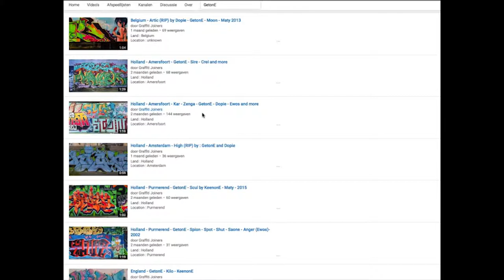England - London • Dem • 9 Bar • NineBar • Cpane • Hero • Dicer • Gasp • Sarah • 2015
Land : England
Location : London
Writers : Dem • 9 Bar • NineBar • Cpane • Hero • Dicer • Gasp • Sarah • 2015

Spray on